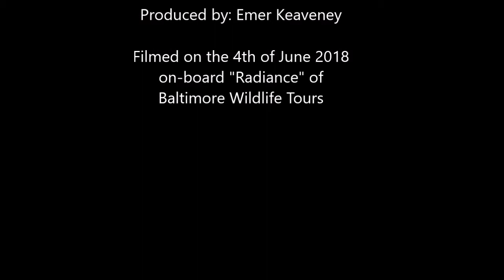Short-beaked common dolphin (Delphinus delphis) in crystal clear waters of west Cork.